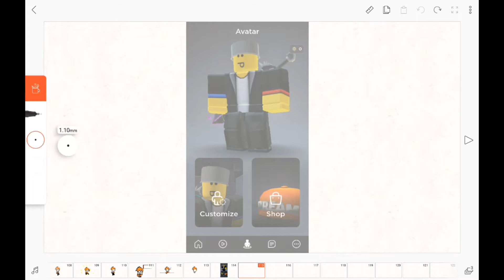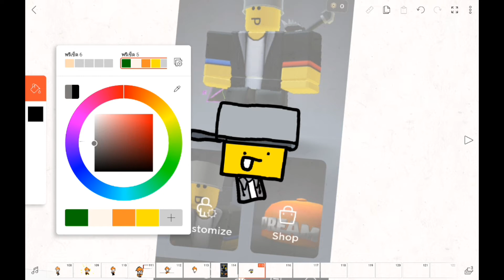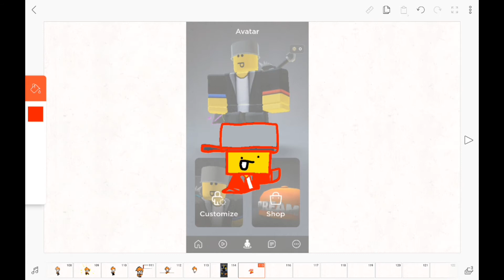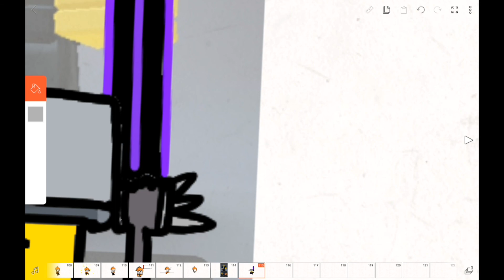Let's draw SolChangeMyName!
Hello everyone i draw a new character!

SolChangeMyName